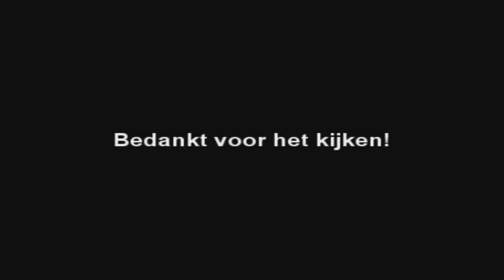EEN NIEUW PARK! - DISNEYCRAFT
➤ SERVER DISNEYCRAFT:   VINCENT.DISNEYCRAFT.NL:25571
➤ TEAMSPEAK - VINCENT.DISNEYCRAFT.NL

➤ [INLEIDING] - Disneycraft is een groot project in Minecraft en één van de allereerste Nederlandse Disney Servers! Met een leuk en sterk team van ongeveer 15 leden zijn we bezig aan de bouw van Disneyland in een eigen unieke uitvoering. Geniet daarom van deze lange serie waarin we Vincent volgen die lol maakt, bouwt en nog vele andere dingen laat zien wat allemaal te maken heeft met dit pretpark.

➤ [INFORMATIE] - De server is elke dag geopend van 12:00 tot 19:00 voor de bezoekers. De VIP leden die betaald hebben voor hun rank, kunnen 24/7 de server joinen.

➤ Dit park word gehost door freaze hosting.